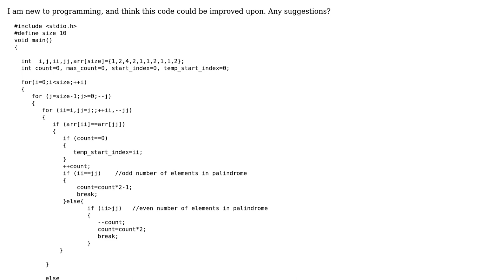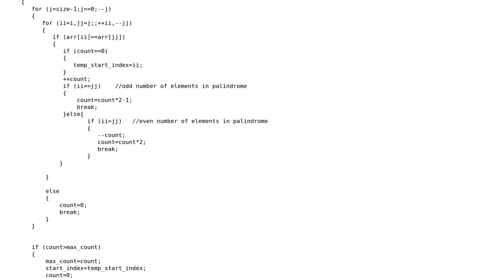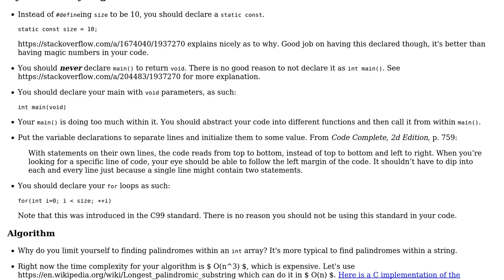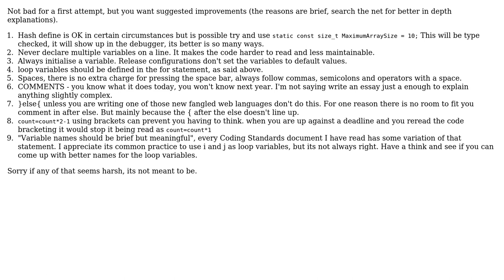Longest palindrome in an array (2 Solutions!!)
Longest palindrome in an array

With thanks & praise to God, and with thanks to the many people who have made this project possible! | Content (except music & images) licensed under CC BY-SA | Music | Images & others | With thanks to user syb0rg user manish ma user Code Gorilla and the Stack Exchange Network Trademarks are property of their respective owners. You are responsible for your own actions.